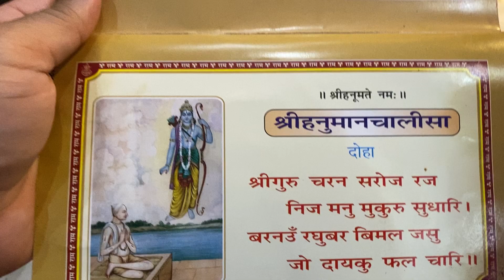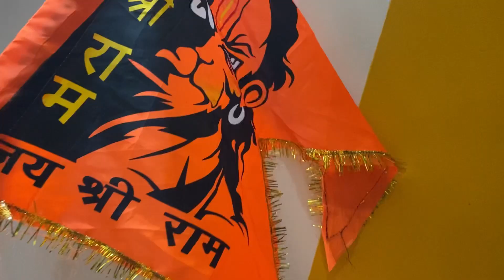Bageshwar Dham || Hanuman Ji Temple In Kasauli || 🚩हनुमान जी को चोला चढाने के क्या नियम हैं ? 🚩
हनुमानजी को चोला चढाने के क्या नियम हैं ? ॥🙏🏻🚩Bageshwar Dham Sarkar 🚩🙏🏻|| Hanumanji Vart Vidhi

Life Is All About Loving Your Parents❤️
VSA Vlogs- By Dr Vikas Ahluwalia

❤️Continue Watching❤️

If you Enjoyed it , then please Do !!

    🔔Bjado🔔

(Food Page)

🏆CONTINUE WATCHING🏆

Musician: @iksonmusic